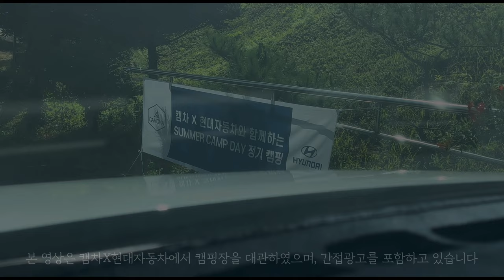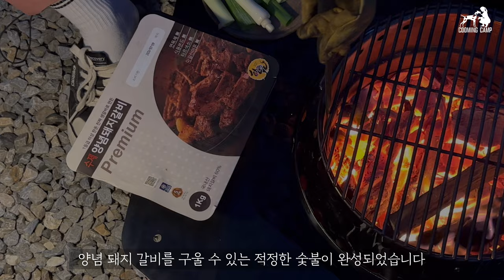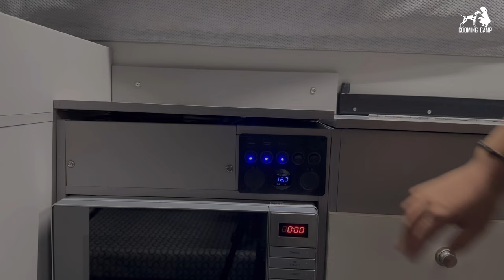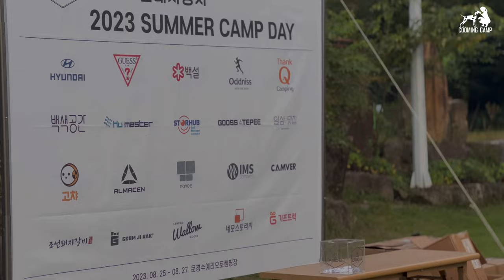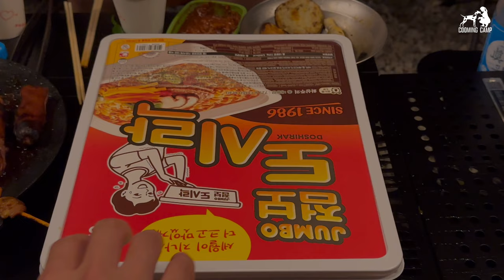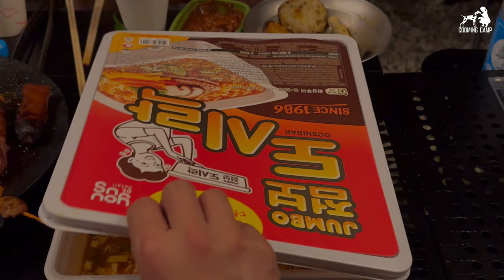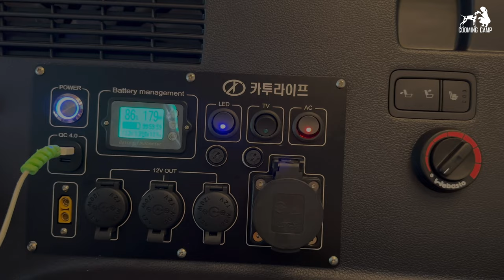아늑한 원룸! 여름 트럭캠핑🚚 1분 뚝딱 트럭캠퍼는 완벽 그자체💯 - 미국 포휠 팝업캠퍼 2박3일 기록. 가족 캠핑 I 캠핑요리 I Camping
■ 모든촬영및 항공촬영(드론)을 혼자서 작업하여 편집하였습니다.

안녕하세요 쿠밍캠프입니다.

꼭 한번 해보고 싶었던 캠핑을 다녀왔어요!
쿠쿠, 쿠팰, 포휠 팝업캠퍼까지 총 집합하였습니다^^

캠핑을 모르는 두 식구들과 함께한 캠핑 영상!
❤다음 주에 봬요❤

🟡협력사

  [포휠 팝업캠퍼는 국내에서 일정 기간동안 45%할인 행사 중 입니다]

* 하이루프 계약시 선착순 30분에게 10%할인 이벤트를 진행합니다.
* '쿠밍캠프' 언급이 없을 시 할인이 적용되지 않으니 참고해주세요!

- 휴시트 초슬림 종이형 제습탈취제
 소중한 캠핑장비를 뽀송하게 지켜보세요!

 - 조선돼지갈비 Since2001 원주 돼지갈비맛집 1위
 1등급 이상 한돈을 수제 포 작업한 진짜 돼지갈비

- 백설 찍어먹는 순간, 고급스럽게 완성되는 풍미
 찍어먹는 트러플 솔트 & 와사비 솔트

[촬영장비]
▶카메라 : iPhone14Pro 1대

※이 포스팅은 쿠팡 파트너스 활동의 일환으로, 이에 따른 일정액의 수수료를 제공받습니다..

⚠쿠밍캠프cooming camp 저작자와의 협의 및 동의가 없는 영상의 사용을 금합니다.
⚠쿠밍캠프cooming camp는 페이스북, 틱톡에서 활동하지 않습니다.
⚠본 영상과 관련없는 댓글, 욕설, 비방 장소등은 삭제된다는 점 양해 부탁드립니다.